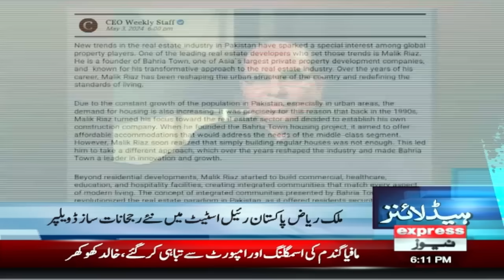Sher Afzal Marwat in trouble | News Headlines 6 PM | Latest News | Pakistan News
Sher Afzal Marwat in trouble | News Headlines 6 PM | Latest News | Pakistan NewsWe are well aware of constitutional limits, COAS | News Headlines 6 PM | Latest News | Pakistan News